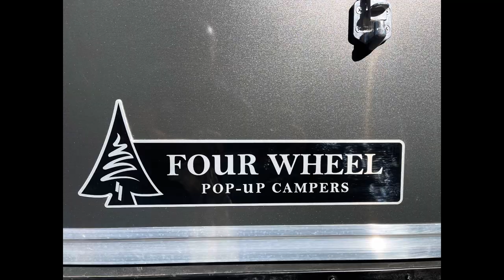Camping in Prescott National Forest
We took our new Four Wheel Pop Up Camper to a remote, dispersed camping site in the mountains near Prescott, Arizona.